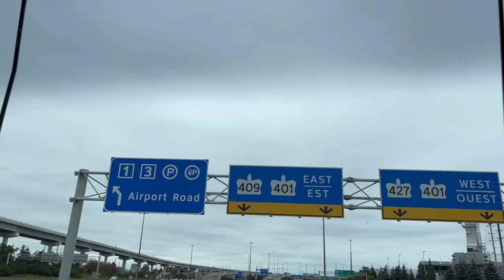2022 SUNMI TOUR 'GOOD GIRL GONE MAD' TOUR VIDEO #1